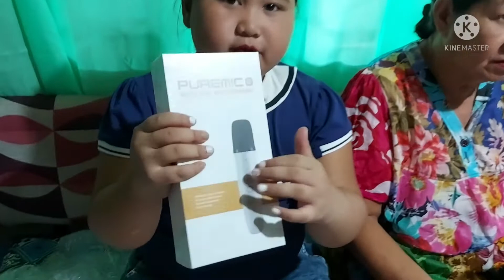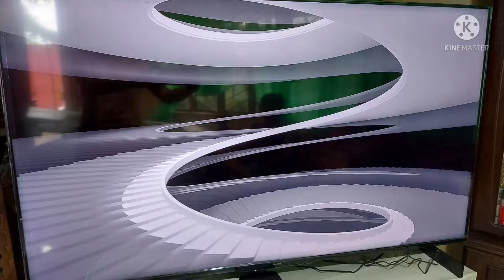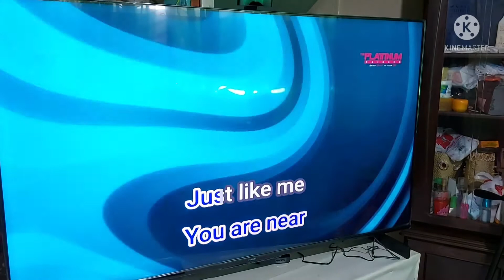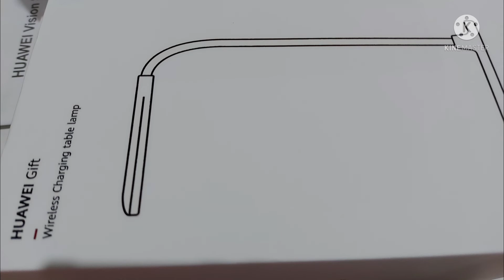UNBOXING HUAWEI VISION S | WHY WOULD YOU NEED TO THINK TWICE BEFORE BUYING NEW TV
This is an unboxing video of HUAWEI Vision S.  You'll see upon watching this video kung anu ano ang freebies or Huawei gifts na kasama sa pagbili ng TV na Huawei Vision S.

Also, you'll get to know kung bakit you need to think twice before kayo bumili ng TV as big as this or any TV na mas malaki sa current size ng television na gamit nyo..

SPECIAL THANKS sa aking kapatid, Engr. Joel, sa birthday present na bigay mo kay mommy.

Artist: Roa

Please click on the link below for other unboxing video.